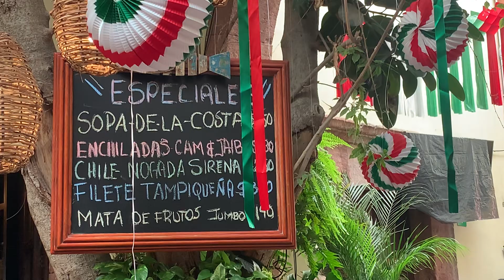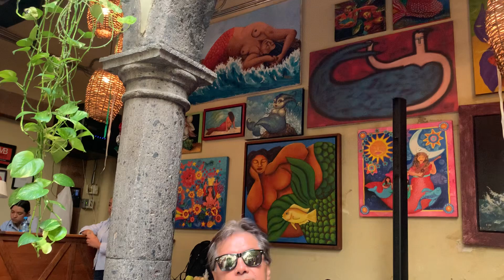Breakfasting at La Sirena Gorda (9/18/24)